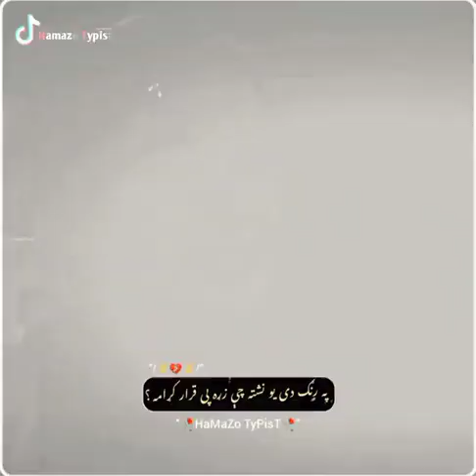Pa Nom De Der Khalg Yadegi || Best Tappy || Sardar Ali Takar New Song || Ghamjani Tappy 😭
Sardar Ali Takar New Pashtoo song 2024

BE MY FRIEND:
Join my music Channel:

ABOUT MY CHANNEL:
Hi! I’m {NK Production44 }. On my channel, you will find {pashto songs} motivational video. I love sharing [music songs . for example - slowed reverb/ technology etc.] with you guys as I experience them myself.